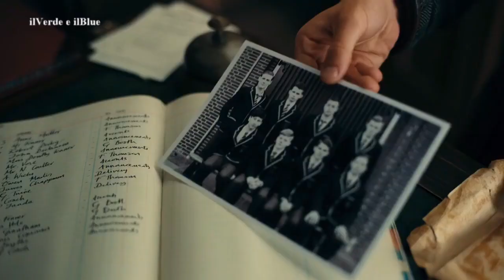Dunkirk - Riassunto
L'esercito inglese, impegnato a liberare le truppe alleate dalla Francia occupata dai nazisti, resta intrappolato sulla spiaggia con le spalle al mare e devone affrontare una situazione impossibile mentre il nemico avanza.

Testo: Wikipedia